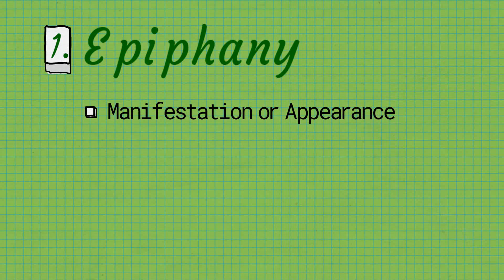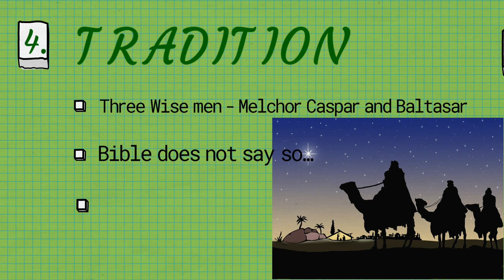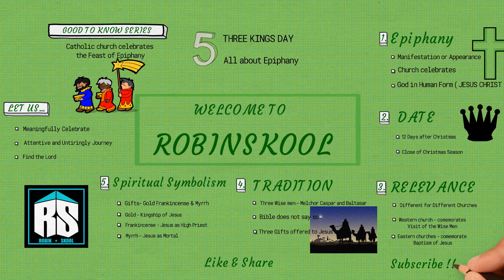Feast of Epiphany - 5 things you need to know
Happy Feast to all.